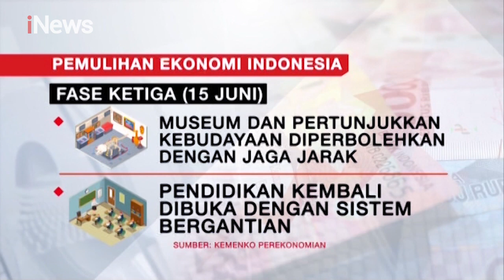Pulihkan Kondisi Ekonomi, Pemerintah Siapkan Skenario New Normal - iNews Sore 29/05